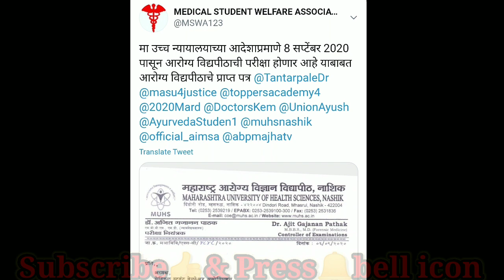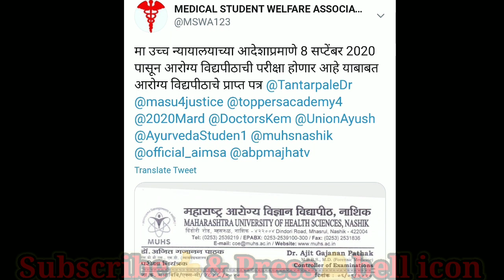For 8sep exam postponement📢& remove voice Chancellor's from their post🚨🚨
Final yr 8 Sept se🚨offline & Pravin tase sir talking abt covid positive students📢

Adv.Siddhart ingale latest update circular